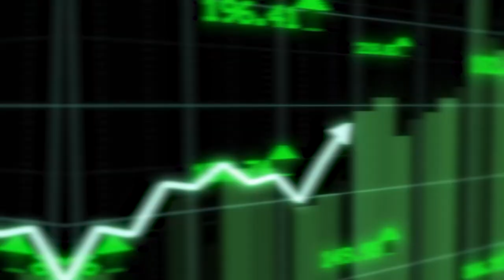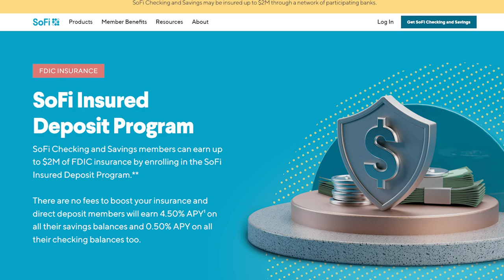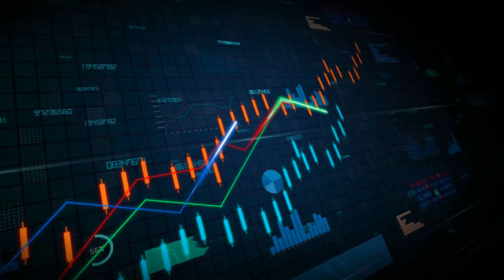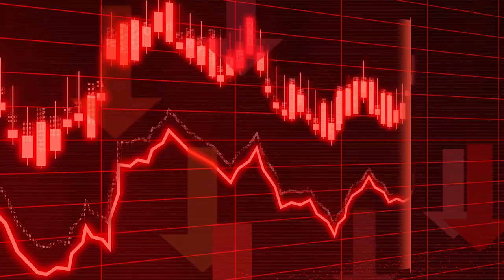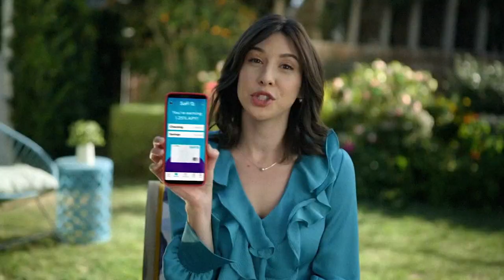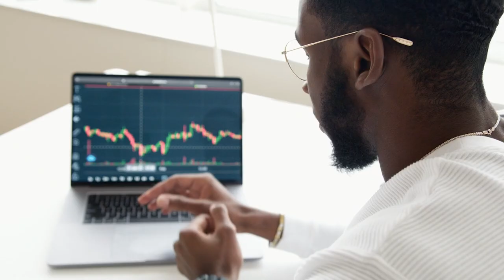Watch This BEFORE Opening an HYSA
Considering an HYSA or already have one? Check out this video to learn about some key nuances of these bank accounts. Along the way, we will cover both the good and the bad of High Yield Savings Accounts, to help you decide if one is worth having.

I am not a financial advisor and the information in this video is for educational and informational purposes only. It is not provided or endorsed by any credit card companies mentioned. Please consult with a financial advisor before making any financial decisions.